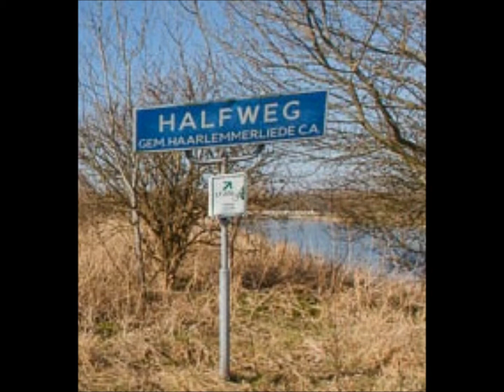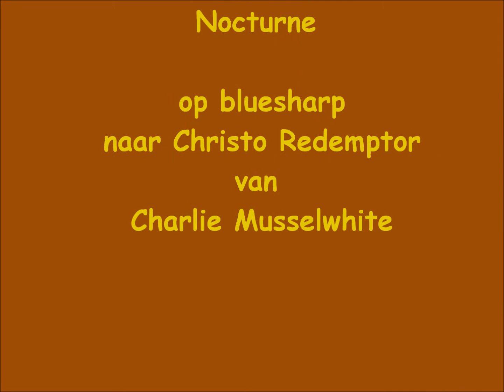Rob bij De Zandtovenaar